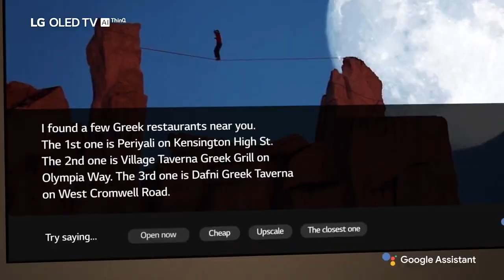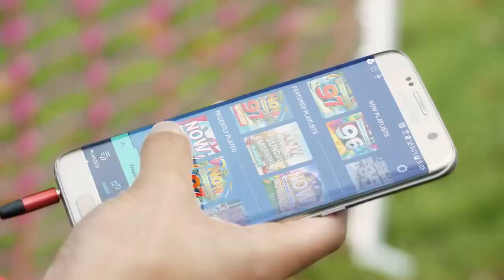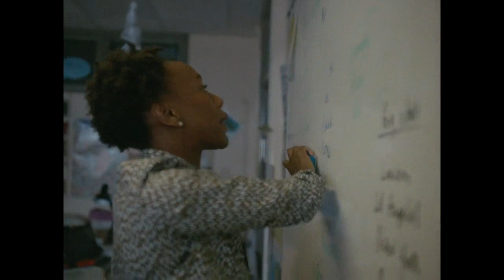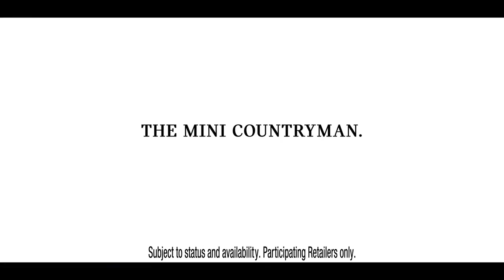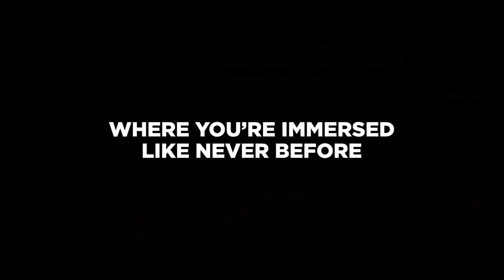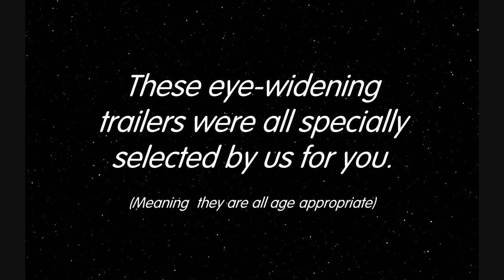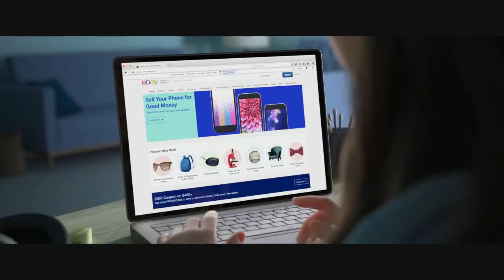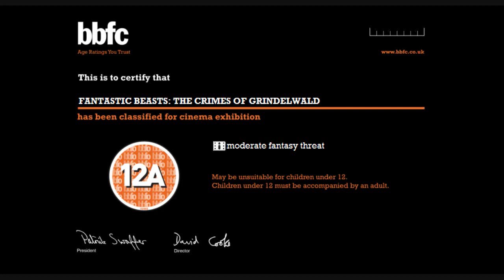Cinema Reel: Fantastic Beasts: The Crimes Of Grindelwald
Cinema reel for Fantastic Beasts: The Crimes Of Grindelwald